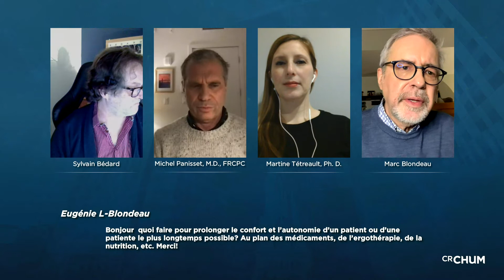HumaniSciences - Parkinson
Michel Panisset, M.D., FRCPC
Médecin Neurologie, CHUM

Chercheur investigateur, axe Neurosciences, CRCHUM
Professeur titulaire de clinique Département de médecine, Université de Montréal

Martine Tétreault, Ph. D.
Chercheuse régulière, axe Neurosciences, Université de Montréal

Professeure adjointe, Département de neurosciences, Université de Montréal

Marc Blondeau
Patient, Parkinson

Sylvain Bédard (Modérateur)
Patient coordonnateur, Centre d'excellence sur le partenariat avec les patients et le public (CEPPP)